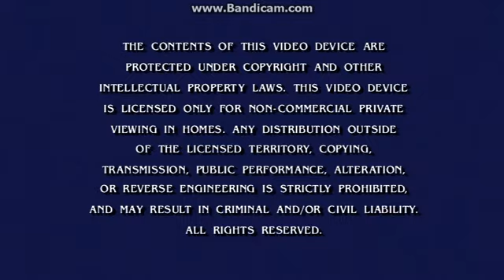Opening To Key & Peele:Season 4 2016 DVD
NO COPYRIGHT INFRINGMENT INTENDED! Here's The Order:
1.Comedy Central Home Entertainment Logo
2.Warning Screen
3.Mature Warning Screen
4.DVD Menu